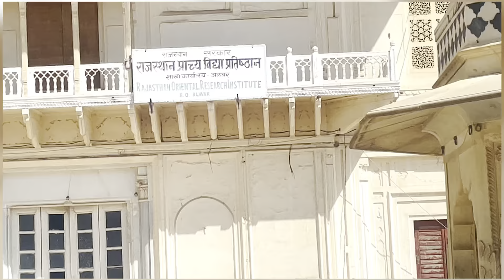५०० साल पुराना रानी का महल अलवर के राजा के महल ॥ सिटी पैलेस अलवर ॥ रानी के महल ॥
Build in the 18th century, this magnificent fort in located in the foothills of Aravalli, right below Bala Quila. The fort is a perfect blend of Mughal and Rajput architecture. There is an artificial lake within the vicinity of City Palace, which was built by Maharaja Vinay Singh in 1815. An elevated door shaped pavilion is built within the Vinay Vilas Mahal, which depicts the pride and honor of Rajput kingdoms.
At present the ground floor of the fort is used as government offices while the other floors have been transformed into an historic museum, which was built by Maharaja Tej Singh Prabhakar Bahadur (last ruling king of Alwar) in 1940. It houses different treasures like armor, furniture, manuscripts, etc. The fort is the only place in Alwar where one can get a glimpse of opulence of the Rajput and Mughal kings. Alwar tour is incomplete without visiting the City Palace.